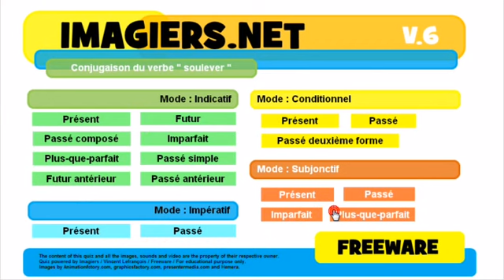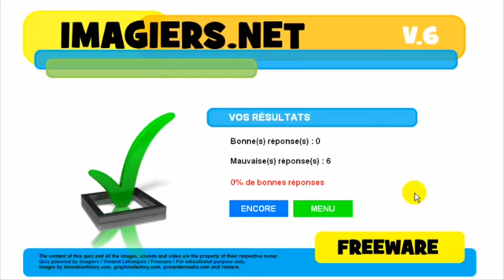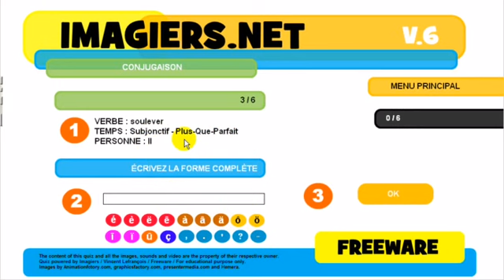Aprenda francês # Conjugaison # soulever